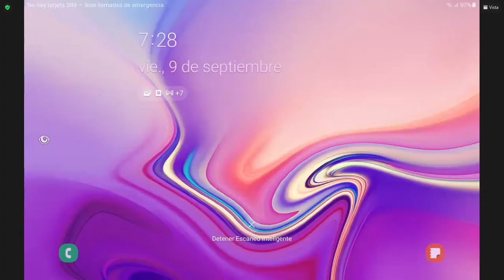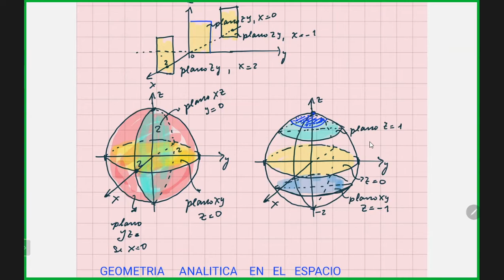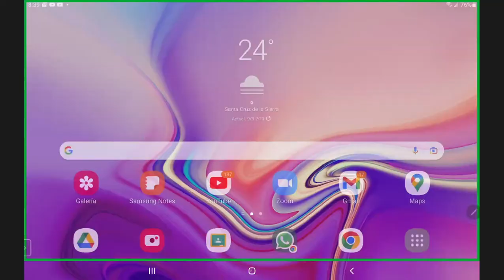MAT102 Clase 4 - Dominio de una función